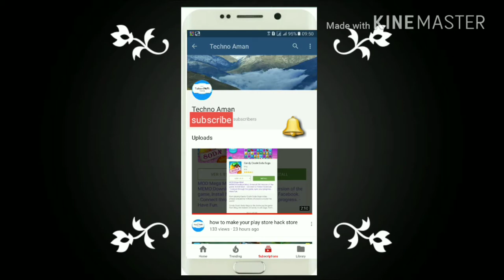Easy science project for school